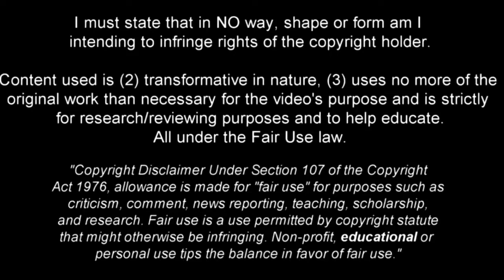Luca Netz | Promising left-back • German wonderkid 2022 •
Luca Netz (18) is a German professional footballer who plays as a left-back for Bundesliga club Borussia Mönchengladbach.